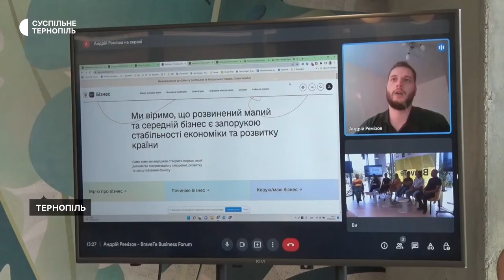Бізнес у час війни: в Тернополі організували економічний форум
У Тернополі організували економічний форум. На захід зареєструвалися понад півтори сотні підприємців і менеджерів. Про це розповіла Суспільному організаторка заходу Оксана Качурівська.